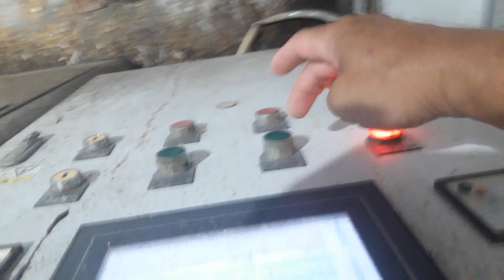igiling giling todamon😁😁😁Taiwan